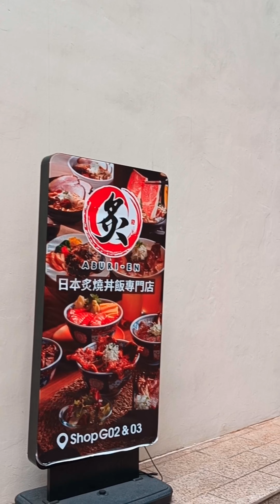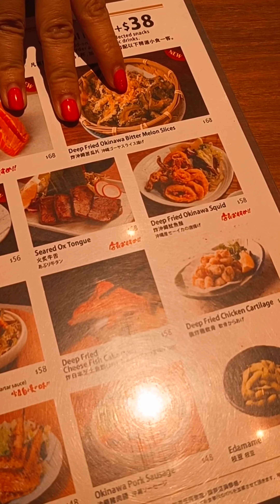HONGKONG TOUR EP.2